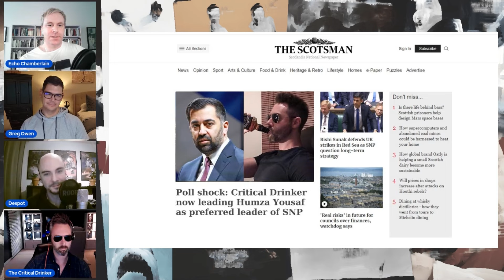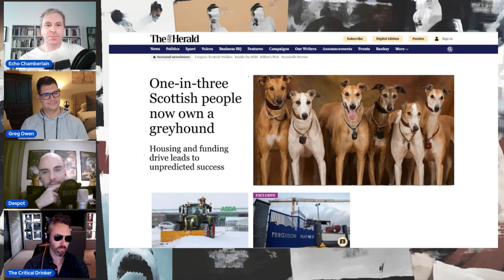The Critical Drinker Is In The News!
The Drinker makes the 'news' for all the wrong reasons